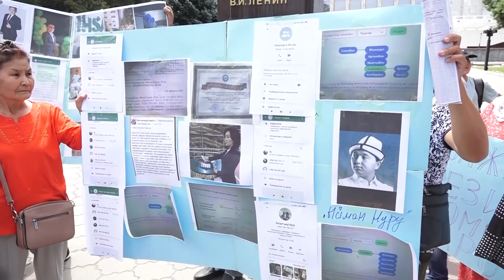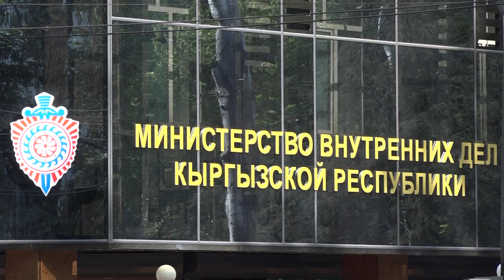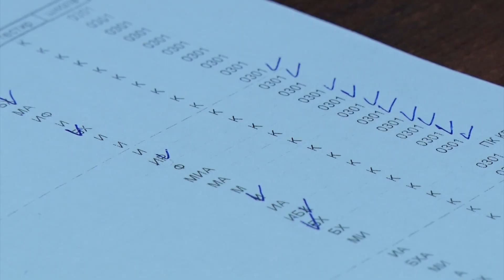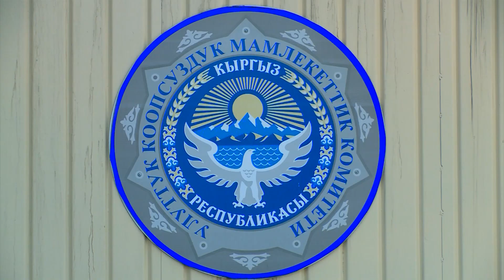Экстремисттик уюмдун мүчөлөрү кармалды. Кооперативдер боюнча мыйзам кабыл алынат